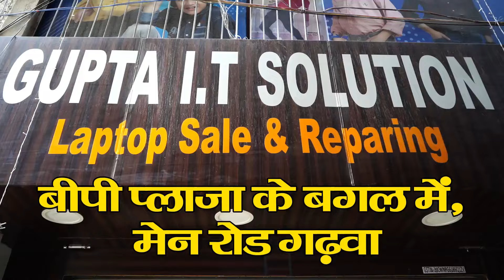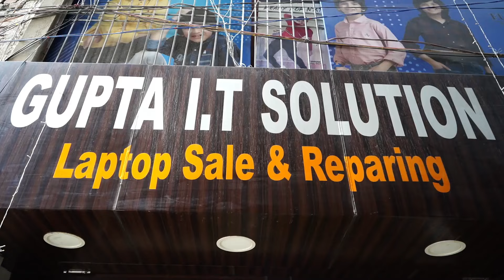लक्ष्मी नारायण महायज्ञ ,निकाला गया कलश यात्रा,सांसद प्रत्यासी श्रीमती ममता भुइयां हुई शामिल